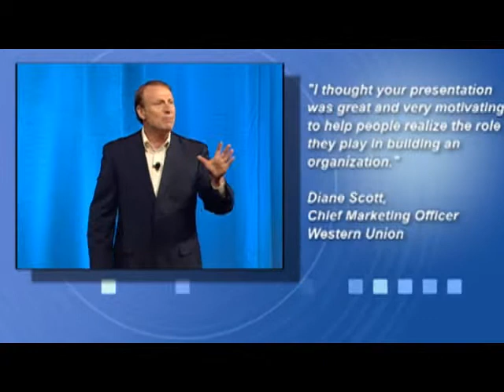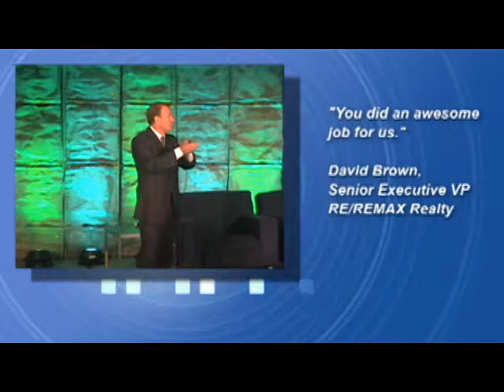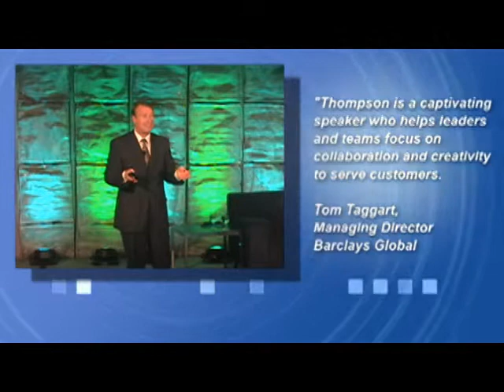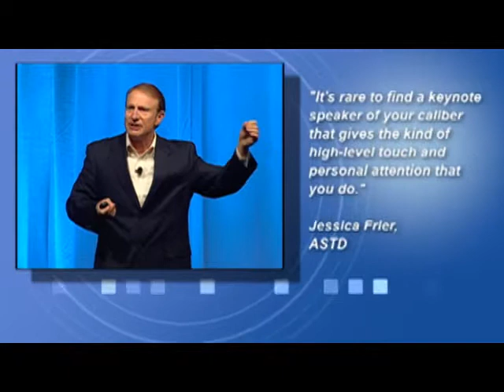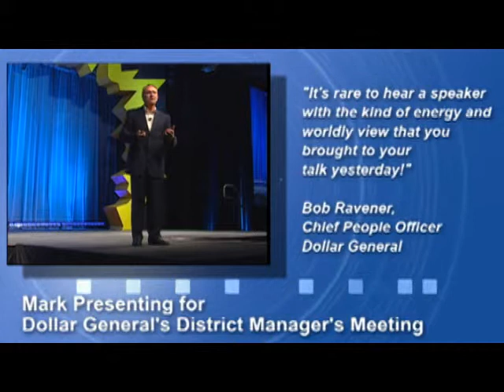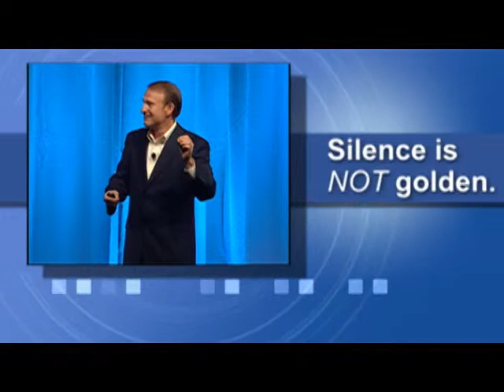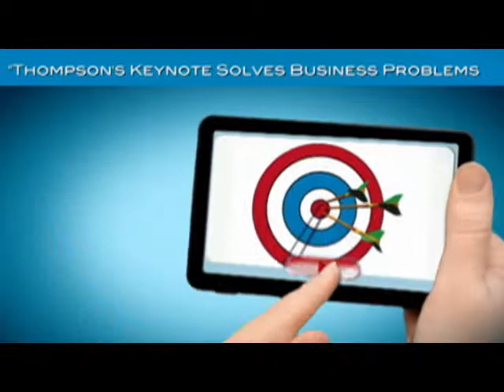Mark Thompson - Keynote Speaker